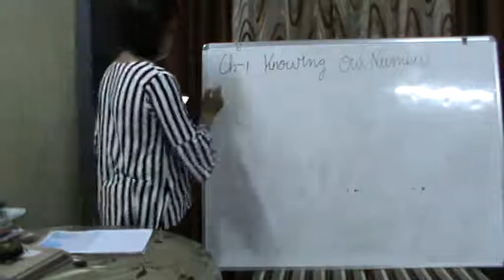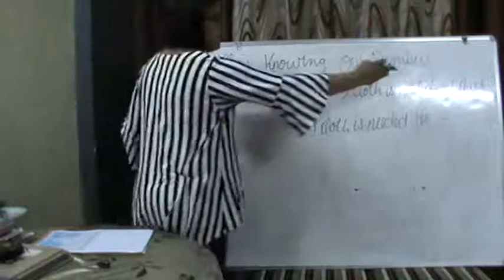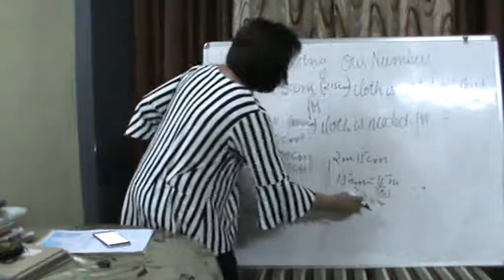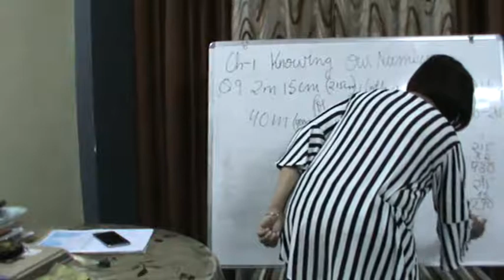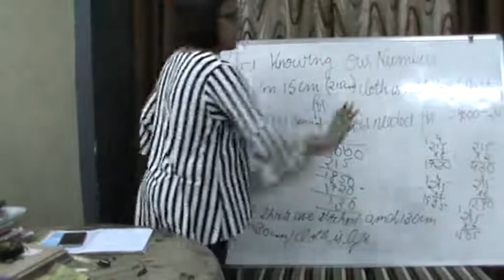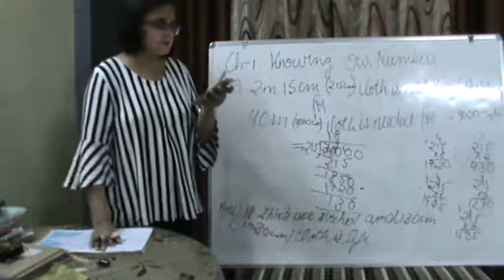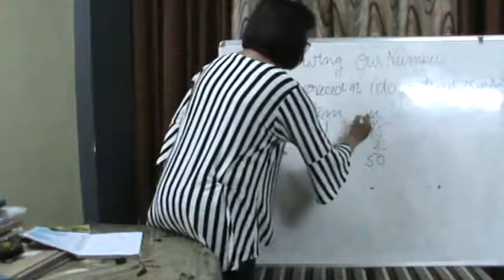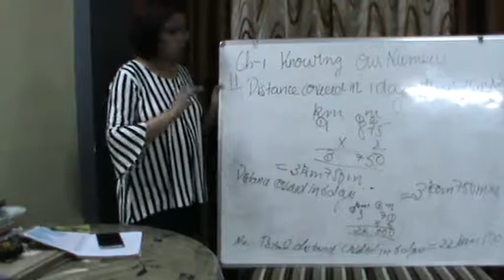MATHEMATICS FOR CLASS VI_PART6